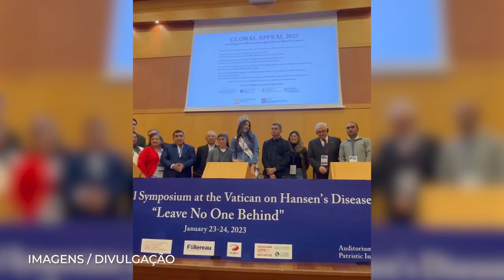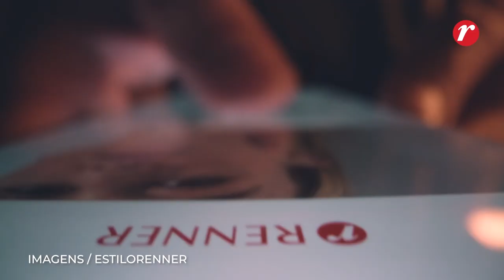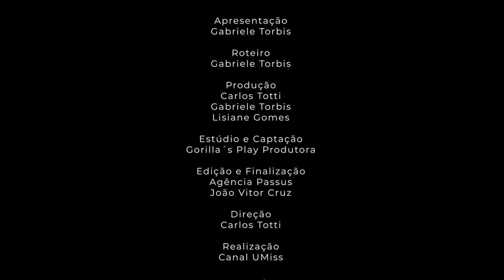Giro de notícias UNews – Semana do dia 14/02/2023